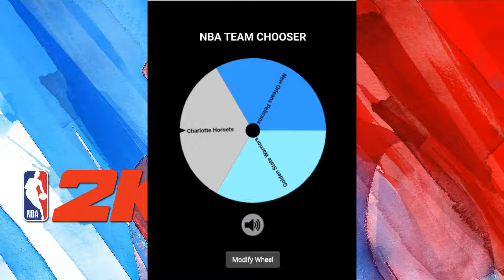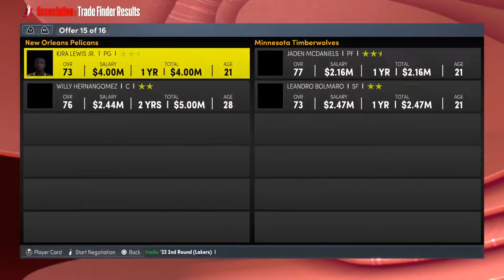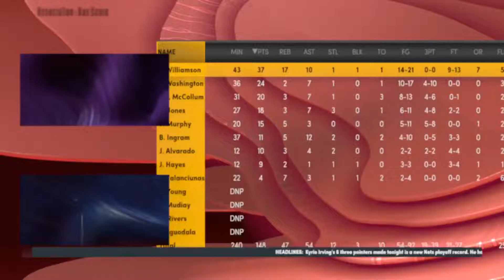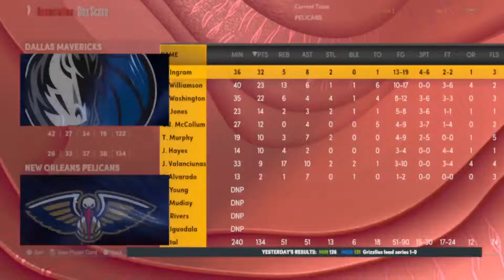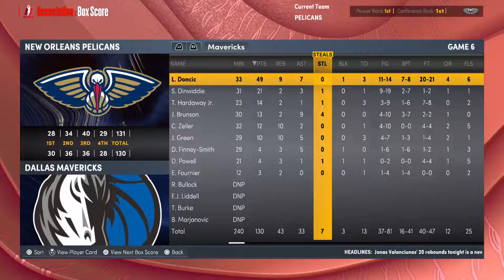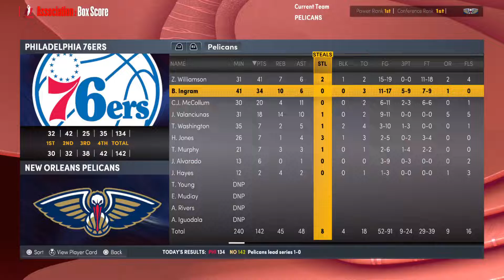FRANCHISE PG!!!!! New Orleans Pelicans Rebuild | NBA 2K22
Can we build around Zion and bring NOP a championship?